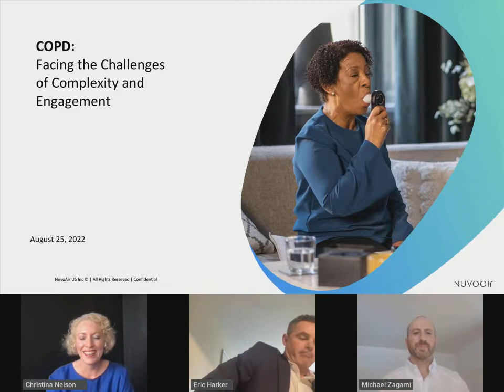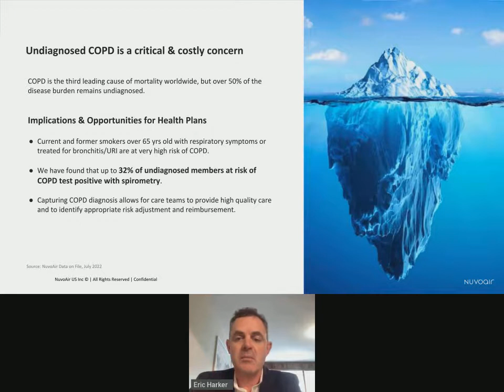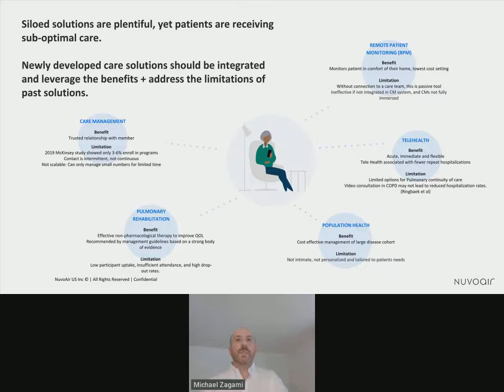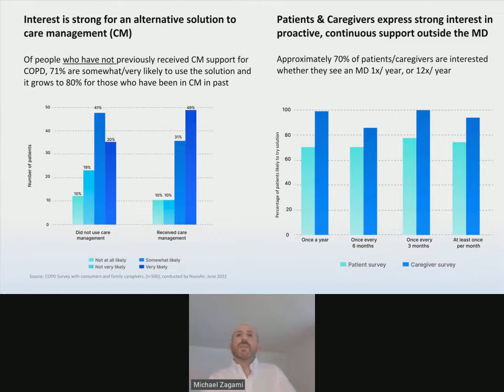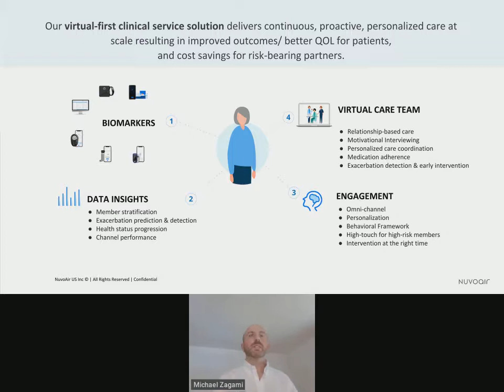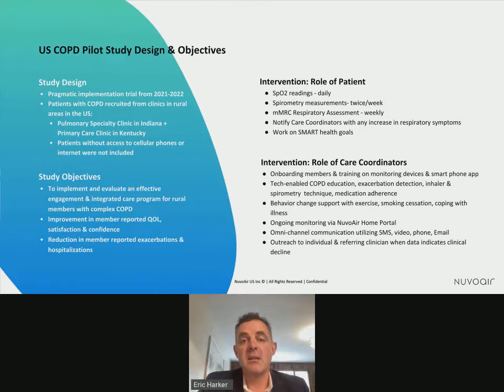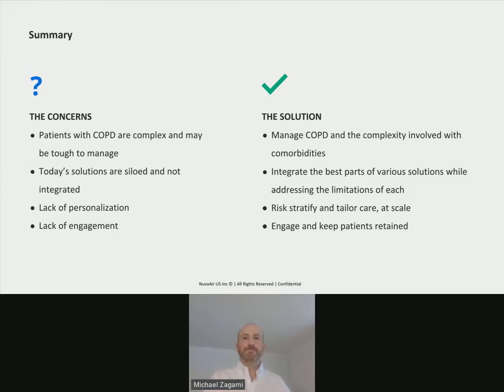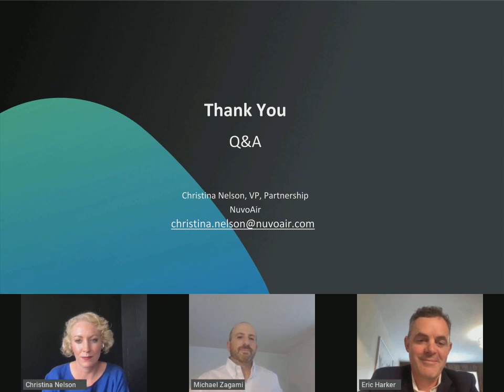AHIP Webinar | COPD - Facing the Challenges of Complexity and Engagement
Watch this NuvoAir AHIP webinar discussing key challenges in COPD care and limitations of siloed approached currently offered. Hear about the promising results of NuvoAir's innovative virtual-first US COPD pilot in rural Kentucky an Indiana and how this model can save costs and improve patient outcomes.